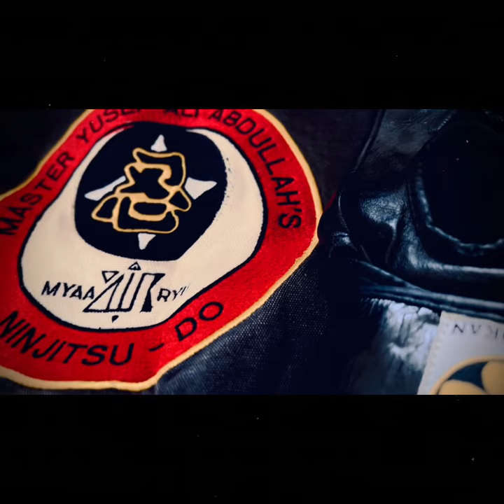Master Yusef Ali Abdullah (Documentary Teaser)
In the realm of martial arts, few names resonate with the same reverence and awe as Master Yusef Ali Abdullah. A true legend, Master Yusef has dedicated his life to the mastery of ninjitsu, attaining the esteemed rank of 8th Dan in MYAA RYU NINJITSU DO. Beyond his exceptional Ninjitsu skills, Master Yusef holds black belts in Shotokan and jiujitsu, demonstrating his unparalleled versatility and prowess in the martial arts world. As a father figure to many, Master Yusef embodies the true essence of martial arts, inspiring countless individuals to pursue their passions and embrace the path of self-mastery. His legacy extends far beyond the dojo, shaping the lives of countless individuals who have been touched by his wisdom, guidance, and unwavering spirit. Master Yusef Ali Abdullah is not merely a martial arts master; he is a beacon of inspiration, a role model, and a true legend in the martial arts community.